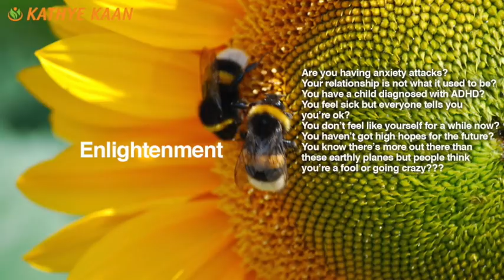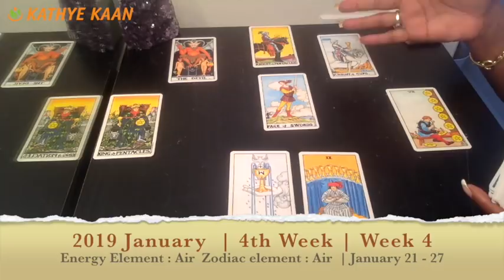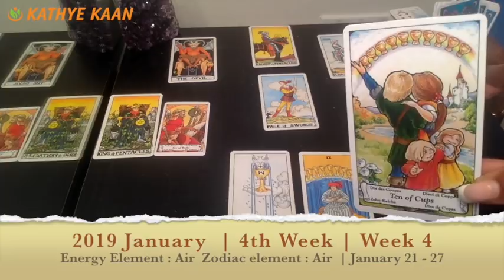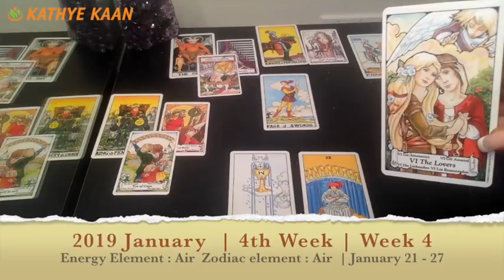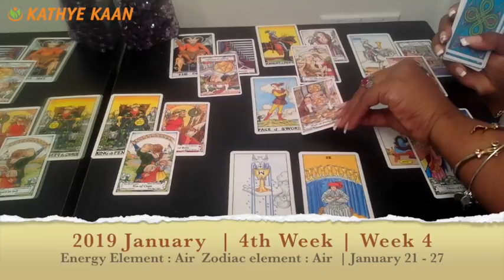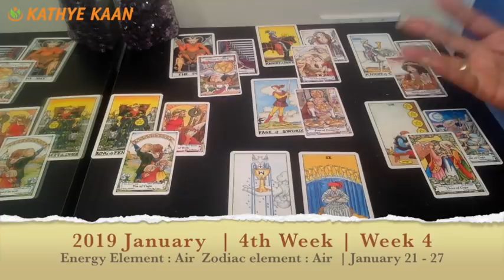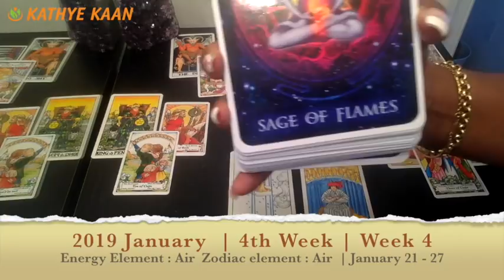SCORPIO PSYCHIC TAROT READING | WEEKLY HOROSCOPE | Week 04 | JANUARY 21 -27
SCORPIO Psychic Tarot Reading | Weekly Horoscope.
Find out what the 4th week of January has to offer for you Scorpio signs. I use a combination of my gift,  tarotcards, numerology and astrology to provide weekly energy vibration readings for all Zodiac Signs.

1-on-1 Live private chat on Youtube. I will pull cards for you per request and you can enter information and questions in the chatbox. I offer 10, 20, and 30 minutes options:

Read my eBook ‘Removing The Veil Of Illusion - A Guide To Ascension’: